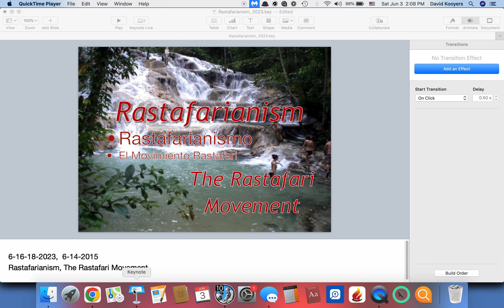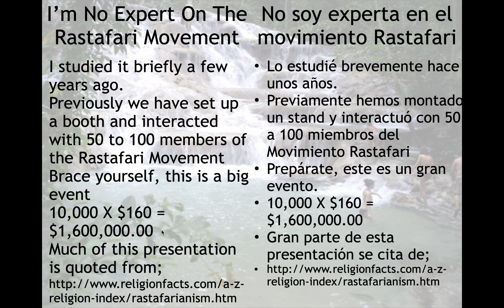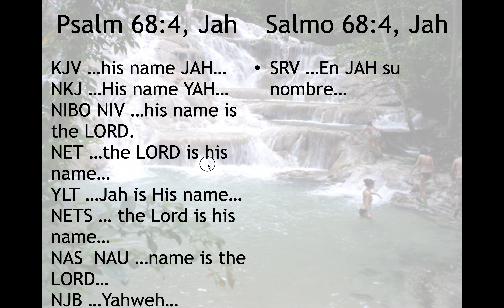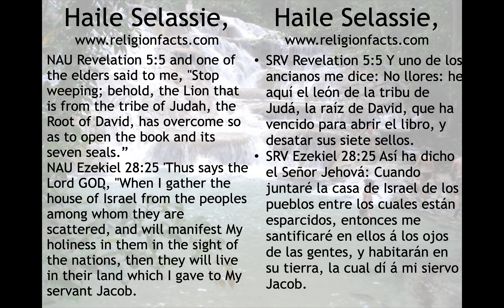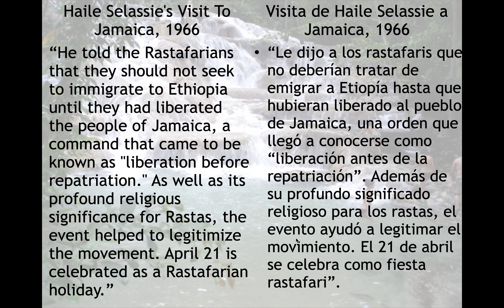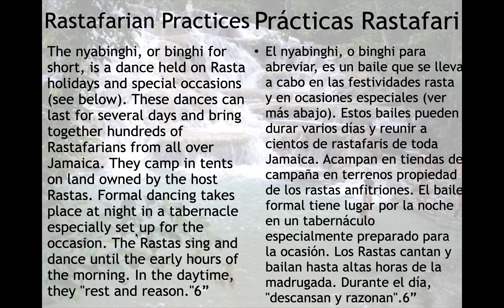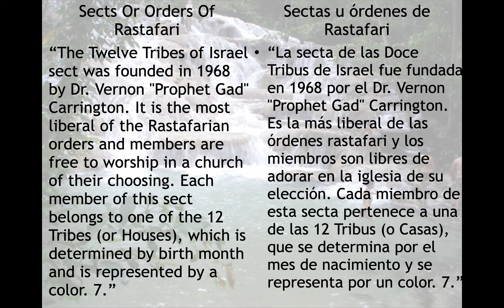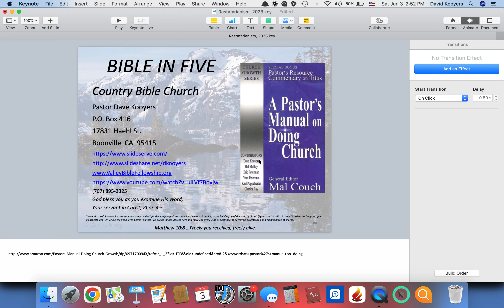Rastafari; History Of The Rastafari Movement, Rasta, Bob Marley; Rita Marley; Reggae; SNWMF; Jamaica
A few of the distinctives of Rastafari are; The History Of The Rastafari Movement, Rasta, Bob Marley; Rita Marley; Reggae; SNWMF; Sierra Nevada World Music Festival; Boonville CA; Dunn's River Falls, Jamaica; S.N.W.M.F.; Rasta in Ethiopia; Ethiopian Orthodox Christianity, Protestant Christianity, or Judaism; Half The Bible Story Has Never Been Told; Rastafari Are Monotheists, Jah; Psalm 68:4; Rasta a "messianic religio-political movement”; Ras Tafari Makonnen, Emperor Haile Selassie I of Ethiopia; Kingston, Jamaica; Marcus Garvey; second John the Baptist prophesied "Look to Africa, for there a king shall be crowned.”; the true Israelites; Haile Selassie the "Might of the Trinity.”, King of the Kings of Ethiopia; Revelation 5:5, Ezekiel 28:25; "The Failure of Haile Selassie as Emperor”; Leonard Howell; Addis Ababa; Shashemene Ethiopian; "liberation before repatriation”; the Holy Piby and Kebra Negast; His Imperial Majesty or H.I.M.; “everliving”; "I and I”; religious use of marijuana; reasonings and nyabingi or binghi; “chalice”; lion's mane Dreadlocks;  red, gold and green; Ital; The Nyahbinghi Order (a.k.a. Theocratic Priesthood and Livity Order of Nyabinghi) is named for Queen Nyahbinghi of Uganda; Assembly of Elders; Bobo Shanti, Prince Emanuel Charles Edwards; Bobo Dreads; Prince Emmanuel; The Twelve Tribes of Israel sect Dr. Vernon "Prophet Gad" Carrington;